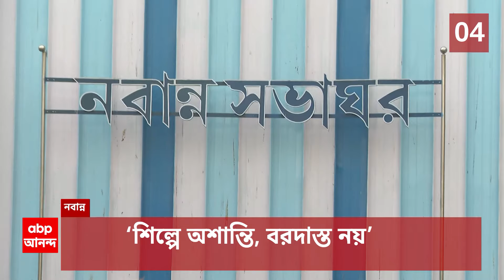Jagadish Barma Basunia:'১টা চড় মারলে,১০টা চড় মারার জন্য তৈরি থাকতে হবে',হুমকি জগদীশ বর্মা বসুনিয়ার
ABP Ananda LIVE: ভোটে(loksabha election) জয়ের পরেই বিরোধীদের হুঁশিয়ারি তৃণমূল সাংসদের(Jagadish Chandra Barma Basunia)। '৯টি বিধানসভাতেই জিততে যা করার তাই করতে হবে'। 'কোচবিহারে জিততে হবে ৯টি বিধানসভার ৯টিতেই' । '৯টি বিধানসভাতেই জিততে যা করার তাই করতে হবে'। 'আমরা কেউ বিবেকানন্দ হয়ে আসনি, যা করার করতে হবে'। 'একটা চড় মারলে, ১০টা চড় মারার জন্য তৈরি থাকতে হবে'। মাথাভাঙার সভা থেকে বিরোধীদের হুমকি জগদীশ বর্মা বসুনিয়ার।